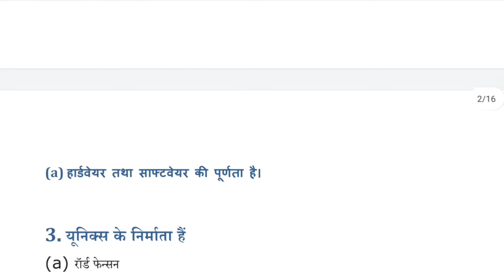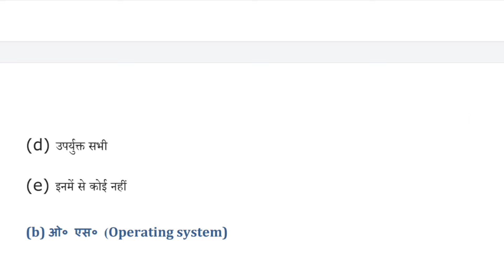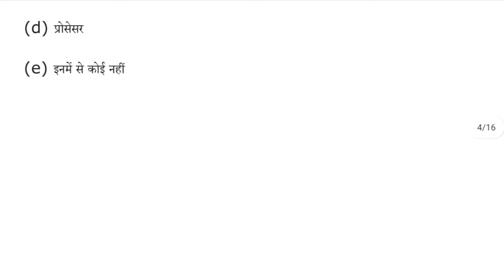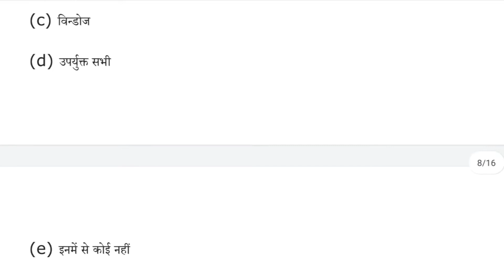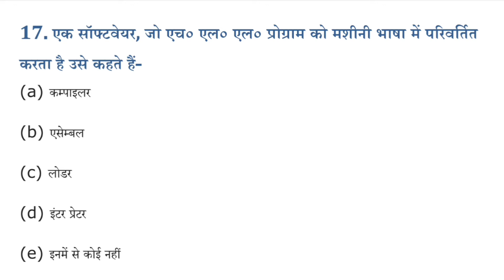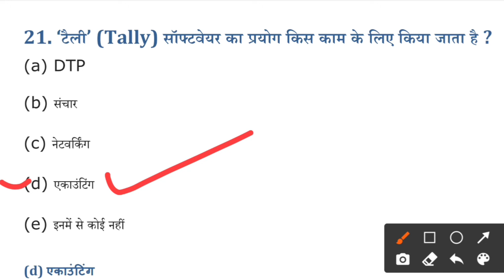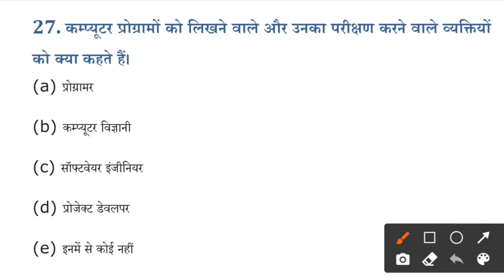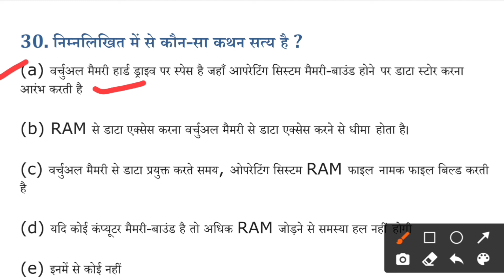new software question answer || CPCT -CCC||computer software new question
computer software question
software mcq
computer software question
Software question answer
software question in hindi
software question answer in hindi
computer software question answer
printer question answer in hindi
CPCT - CCC important question
printers MCQ
IT ACT 2000 question
it act question answer mcq
it act objective question
computer virus question and answer
virus question answer
virus question answer in hindi
windows question answer
CPCT - CCC new question
computer window question
TOP BASIC COMPUTER question
cpct - ccc important to 33 question
basic computer question
basic computer question answer
Windows question answer
CPCT - CCC important class
windows mcq
Networking and Internet ke TOP BASIC COMPUTER QUESTION || cpct - ccc important to 33 question
ccc
Operating system
Operating system in computer
Operating systeam course
CPCT and MP EXAM
Cpct एग्जाम
CPCT-2021
cyber security
cyber security question
networking question
cpct mcq
cpct 2021MCQ
internet question
mp si question
up si question
mp asi question
up asi question
computer question
cpct 2021
cpct question
CPCT IMPORTANT QUESTION
30 MOST MS WORD QUESTION
CPCT EXAM 2021
CPCT
cpct 2021
cpct question
cpct result
cpct paper
cpct class
computer class
computer question
computer objective question
computer mcq

cpct exam
cpct questionc